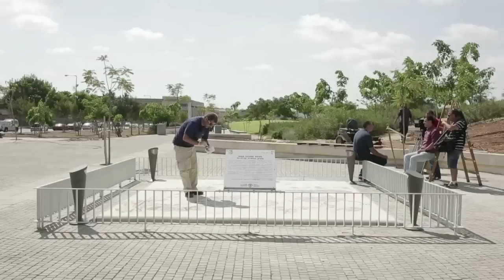Une rare mosaïque byzantine bientôt dévoilée au public en Israël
Une rare mosaïque de la période byzantine représentant des rues et des bâtiments et découverte dans le sud d'Israël il y a deux ans, sera présentée au public jeudi après avoir été restaurée, a annoncé l'Autorité israélienne des antiquités. Durée: 00:59